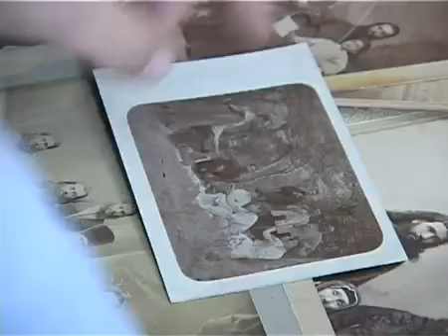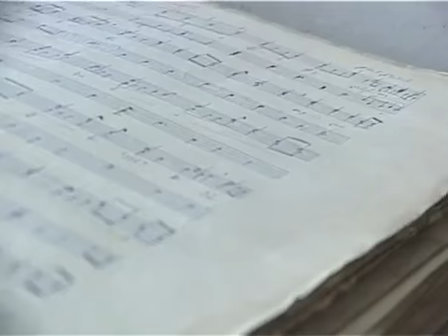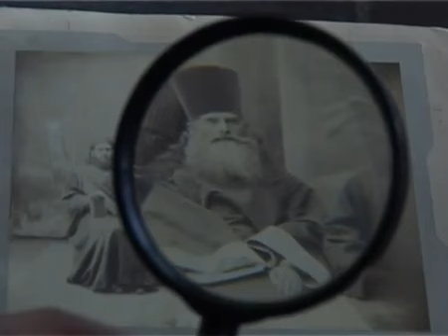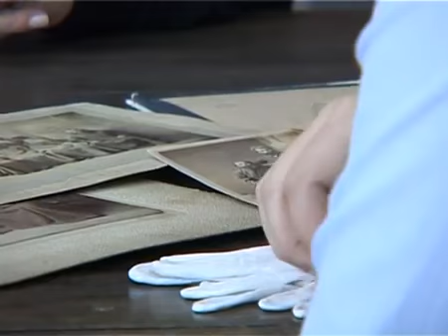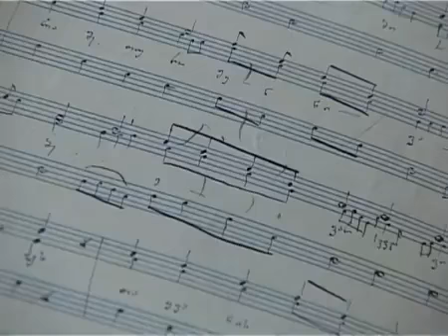"ძმები კარბელაშვილები"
Brothers Karbelashvili